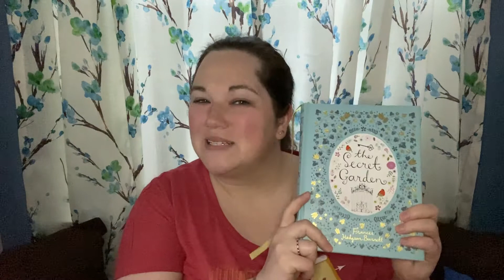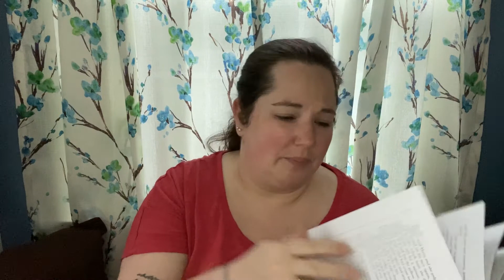'The Secret Garden' Chapter Seventeen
'The Secret Garden' Chapter Seventeen: A Tantrum